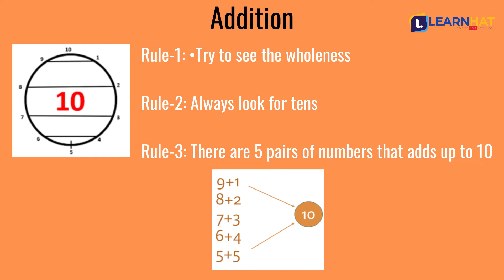Vedic Math for Faster Calculation | EP 6 - Addition tricks for faster calculation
As a part of our continuous efforts to add value to our learners' journeys, we have created a FREE course for all individuals willing to learn Vedic Math tricks for faster calculations and improving their mental math abilities.

This episode brings to you addition tricks and tips for faster calculation. Solve problems in seconds, be the best at mental Math.

LearnWithLearnHat and grow as an individual, one step at a time.